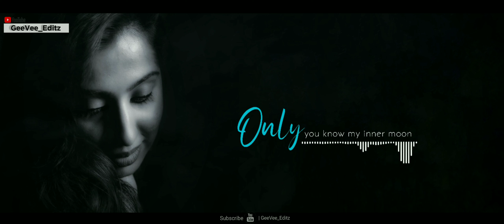Kalyana Then Nila Cover - Drisya | MounamSammatham | Ilayaraja | Love Whatsapp Status | GeeVee_Editz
Cover By Drisya Dileesh

We do not own all material we're posting on this channel .If you are a copyright owner and want your work to be removed from our channel PLEASE contact us via email  or leave us a personal message here and we will remove your material right away .

Important Note:

Viewers also Check my Previous videos